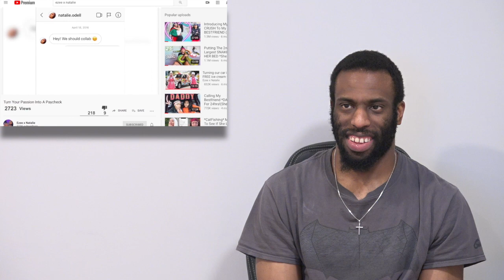I Cant Believe She *RUINED* My Birthday(BIG REVEAL) | REACTION